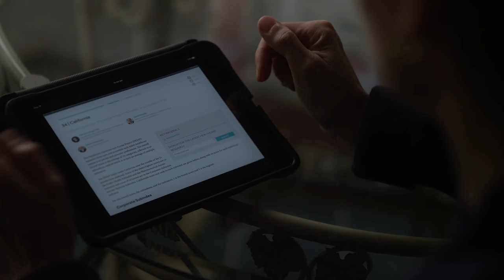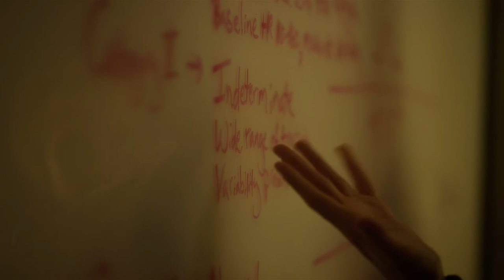What is the Healthcare Openness and Access Project?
The three goals of healthcare reform are to lower the costs, improve the quality, and broaden access to healthcare services. Contrary to the beliefs of many, these goals cannot be attained by fixating solely, or even primarily, on health insurance reform.

States have (and should have) substantial control over the delivery of health care—and not solely or principally in the area of insurance reform. To make maximum use of state powers in improving care, it is vital to have a basis for comparison—to see what works in other states.

The Healthcare Openness and Access Project (HOAP) is a set of tools providing state-by-state measures of the flexibility and discretion that patients and providers have in managing health and health care. In other words, how open are each state’s laws and regulations to institutional variation in the delivery of care, and how much access to varying modes of care does this confer on the state’s patients and providers?

In this video, Dr. Darcy Bryan, one of the project's authors, explains the thinking behind HOAP and how policymakers and patients can use it to their advantage.